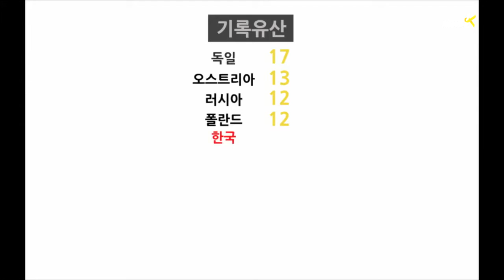남한산성 세계문화유산 등재... 위안부 사료 '기록유산' 추진 (2014.6.24)